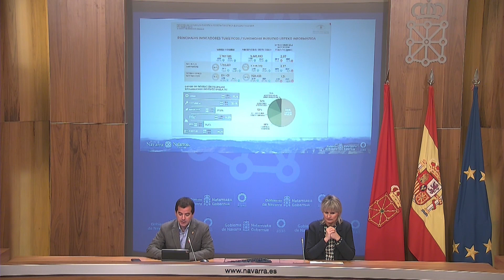Presentación del balance de los datos de Turismo en Navarra de 2022